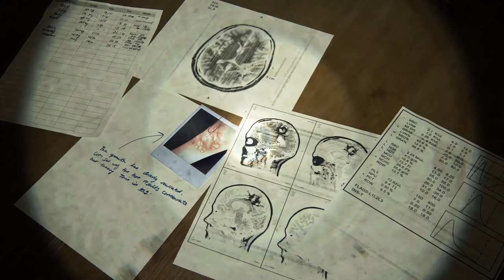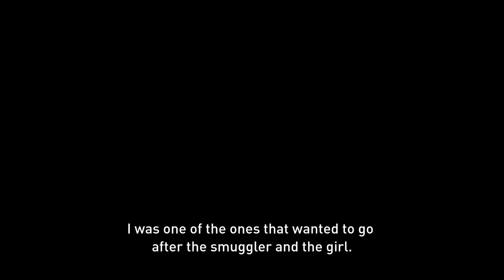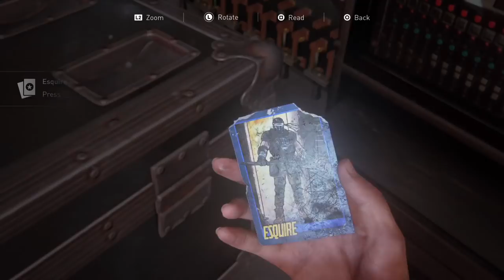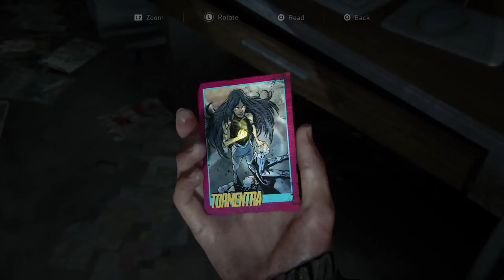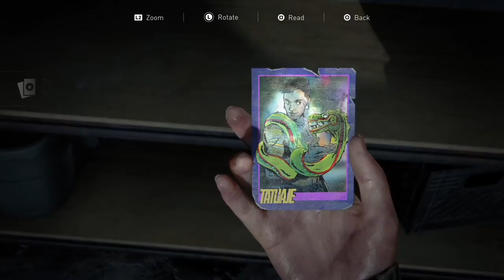Plazethrough: The Last of Us Part II (Part 13)